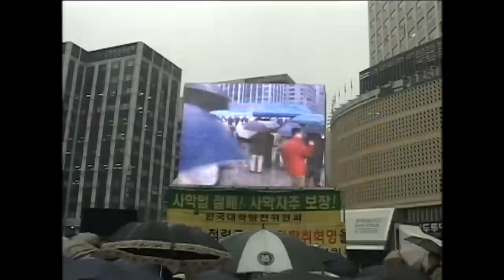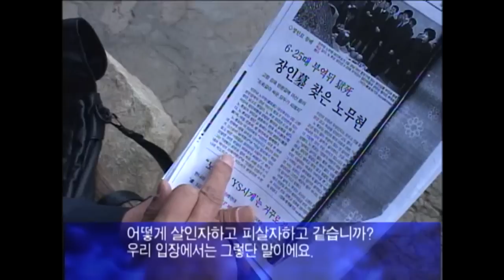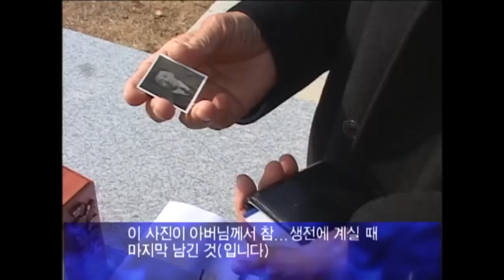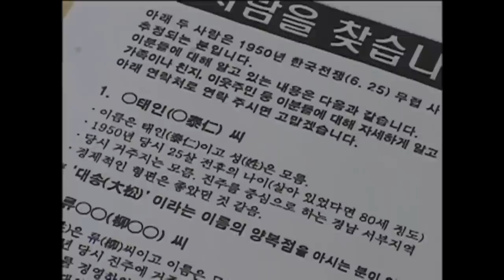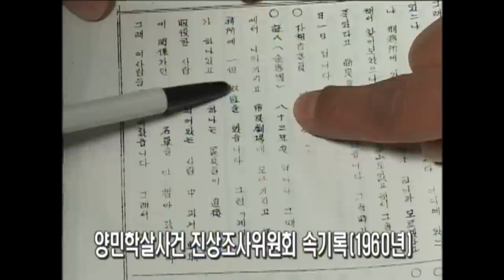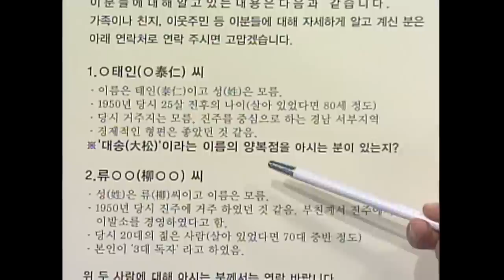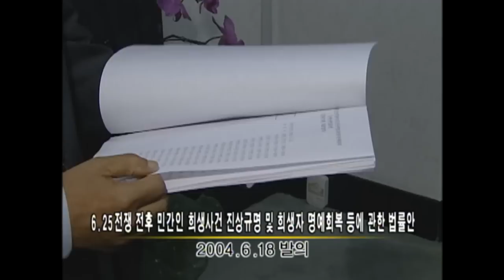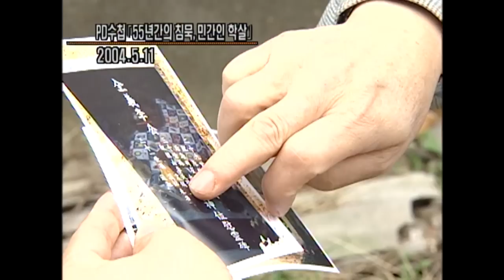[Full] '권오석 다큐'와 과거사 규명_MBC 2004년 12월 14일 방송